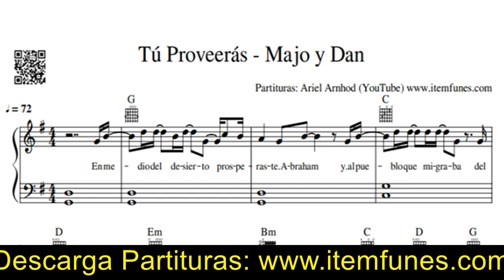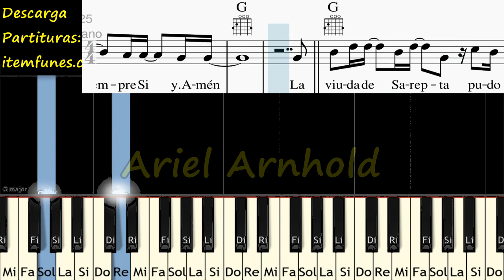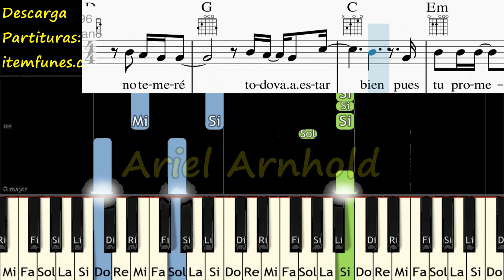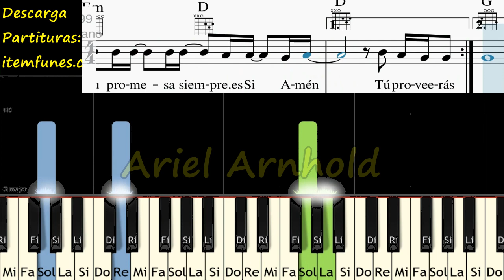TU PROVEERAS Majo y Dan Piano Tutorial Facil Partitura Acordes Pista